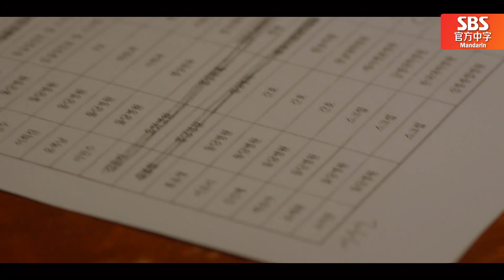[浪漫医生金师傅2] EP13_安孝燮流泪作别：“我要去别的医院了”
安孝燮对金师傅吐出了自己的心里话。
所有的事情都太累，累到流出眼泪。
安孝燮能否在石垣医院一直撑下去呢？呜呜